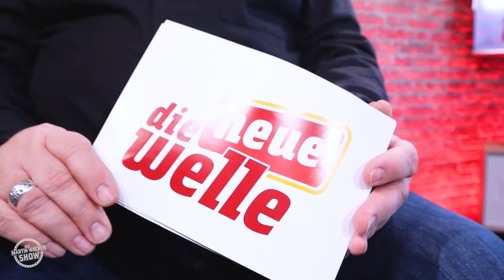Die Martin Wacker Show - zu Gast KSC Geschäftsführer Michael Becker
Jeden Sonntag trifft Martin Wacker prominente Persönlichkeiten aus der Region in der Martin Wacker Show. Am Sonntag, den 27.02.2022 war der Geschäftsführer der Karlsruher SC GmbH & Co.KGgA zu Gast. Ein Fußballverein ist nur noch in den seltensten Fällen ein "Klassicher Verein". Die meisten Proficlubs haben den Profibereich in ein Unternehmen ausgegliedert - da auch ein Fußballverein eben Geld verdienen muss - wenn er erfolgreich sein will. So auch der KSC. Michael Becker ist Geschäftsführer der Karlsruher SC GmbH & Co. KGgA und ist vor knapp zwei Jahren diesen neuen Weg mit dem Karlsruher Sport-Club Mühlburg-Phoenix e.V. gegangen. Warum das dringend nötig war - welche neue Wege der KSC nun geht und warum es trotzdem wichtig ist sich nicht komplett von Sponsoren abhängig zu machen - über das alles sprechen Martin und Michael.